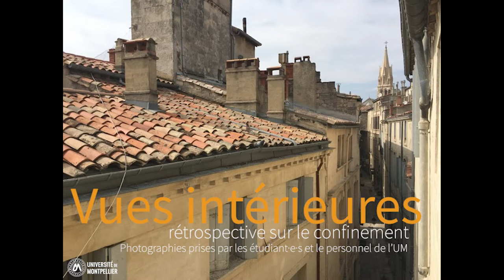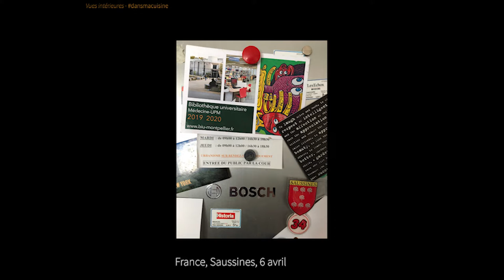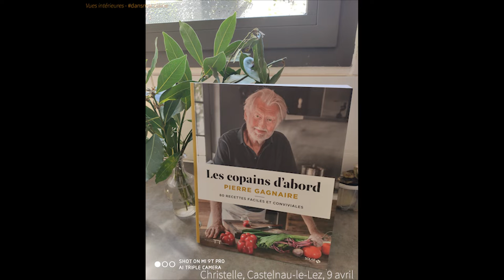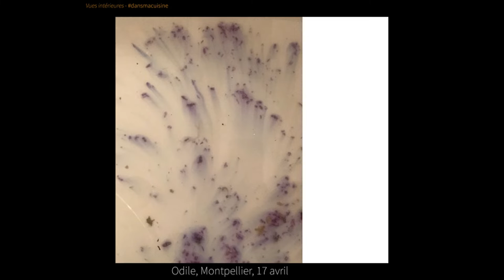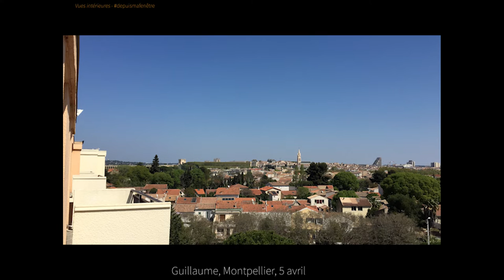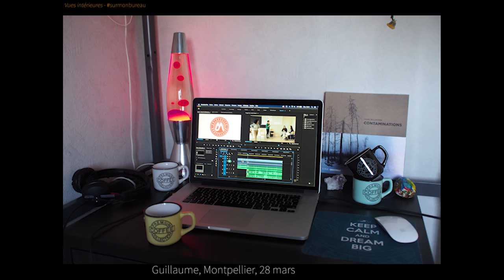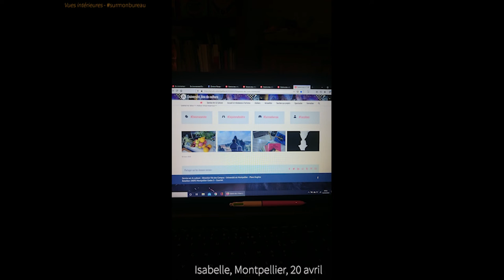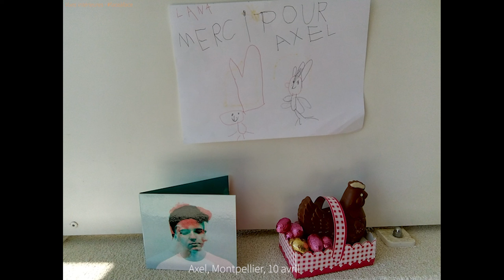Vues intérieures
Pour garder le lien et ajouter une petite touche de créativité pendant la période du confinement de mars à mai 2020, nous avions invité étudiant·e·s et personnels de l’université de Montpellier à participer au projet photographique collectif « Vues intérieures » !